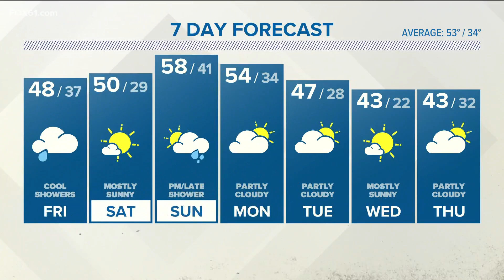Thursday evening forecast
More seasonable temps ahead